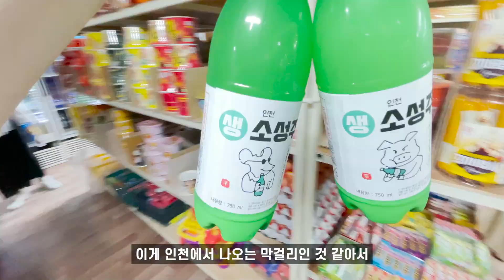가을맞이 대하 먹방을 곁들인 영종도 백패킹 - 국내여행 [04]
가을을 맞아 인천 영종도에 가서 대하도 먹고 백패킹도 하고 왔습니다
영상 후반에 나오는 파도가 푸르게 보이는 장면은 발광성 플랑크톤인 것 같습니다
한국에서도 이런 풍경을 볼 수 있다니 신기했어요 :)

동행 : 효시탐탐